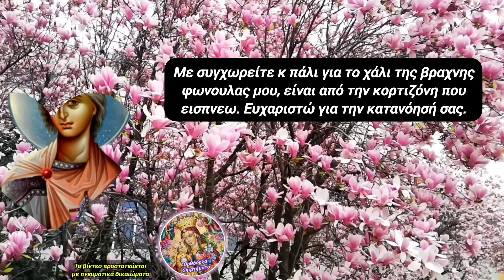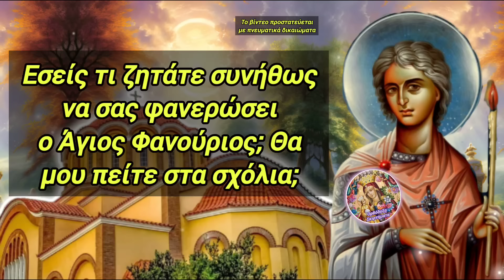🟡❌ΑΥΡΙΟ ΑΠΑΓΟΡΕΥΕΤΑΙ❌να ΖΗΤΗΣΕΤΕ ΑΥΤΟ από τον Αγ. ΦΑΝΟΥΡΙΟ να ΦΑΝΕΡΩΣΕΙ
🎀 Ο υπέροχος Άγιος Φανούριος! Η πεντανόστιμη Φανουρόπιτα! Η κατανυκτική προσευχή του! Ξέρετε, όμως, τι ΔΕΝ θα ΠΡΕΠΕΙ να ζητάτε, να ζητάμε να μας φανερώσει ο Άγιος Φανούριος; Ακούστε εδώ στο βίντεο και είμαι βέβαιη ότι στο τέλος θα συμφωνήσετε!

1) ΟΙ ❗ΤΙΤΛΟΙ❗ των βίντεό μου,

2) ΟΙ ❗ΠΕΡΙΓΡΑΦΕΣ❗ των βίντεό μου στα κουτιά των περιγραφών τού εκάστοτε βίντεο,

3) ο ΤΥΠΟΣ και η ΕΜΦΑΝΙΣΗ των ❗THUMBNAILS❗ σε κάθε μου βίντεο και

4) ασφαλώς η ❗ΘΕΜΑΤΟΛΟΓΙΑ❗των βίντεό μου ΑΥΤΗ ΚΑΘ' ΕΑΥΤΗΝ